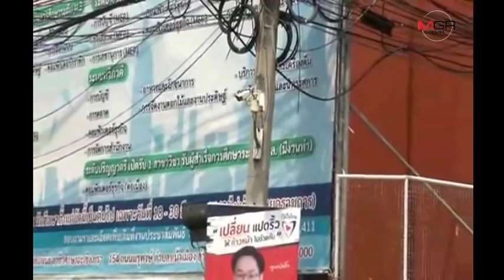ส่องโครงการ “สมาร์ทซิตี้เมืองแปดริ้วฯ” ชาวบ้านโวยกล้องวงจรปิดงบมหาศาลใช้งานไม่ได้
27/02/2019 ส่องโครงการ “สมาร์ทซิตี้เมืองแปดริ้วฯ” ชาวบ้านโวยกล้องวงจรปิดงบมหาศาลใช้งานไม่ได้

ฉะเชิงเทรา - ส่องโครงการ “ สมาร์ทซิตี้ แปดริ้วเมืองน่าอยู่แห่งอนาคต” เทศบาลเมืองฉะเชิงเทรา ชาวบ้านโวย..กล้องวงจรปิดงบมหาศาลใช้งานไม่ได้ แถมทิศทางติดตั้งกล้องกลับแหงนขึ้นฟ้า บางจุดชี้ลงดิน จี้แก้ไขด่วน